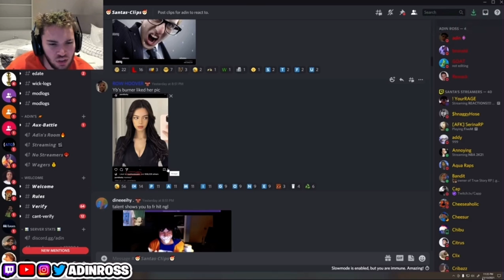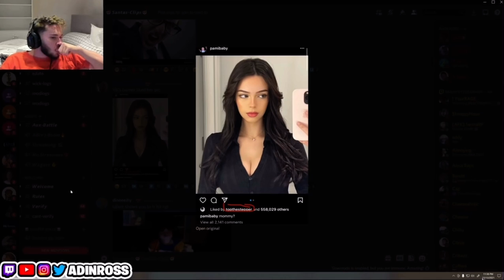Adin Ross reacts to NbaYounboy liking his gf’s photo